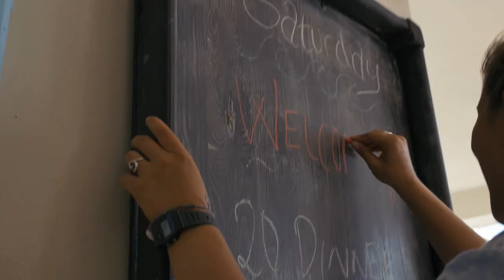VLOG 8: IS THAT A CAMEL?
Filmed and edited by: Lea Hilden & Thea Gryttenholm